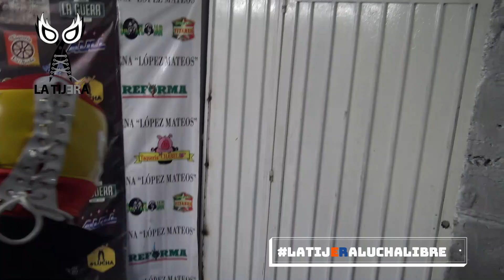Los catalanes: "Indios traga nopales" a Dante, Príncipe Rebelde, Impulso